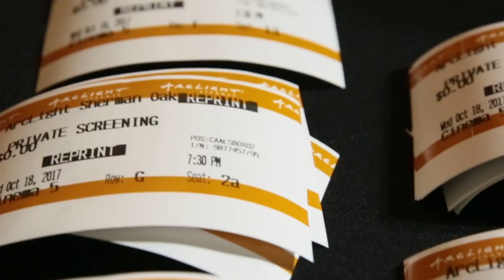“Layla M.“ Director Mijke de Jong On Humanizing Radicalized Muslims| Los Angeles Times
“We tried to give a, a view, a human view on this whole subject. So it's all based on the characters,” de Jong said about portraying Elias and Layla in the film as rational actors with complex perspectives that drive them to radicalization.  “Layla M.” is the story of a Dutch-Moroccan teenager who is radicalized by anti-Muslim laws in the Netherlands. Nora El Koussour plays Layla, who marries a young jihadist fighter before the two leave Europe to join a terror cell in the Middle East. Director Mijke de Jong highlights the cultural and political divisions that drove Layla to leave in a Q&A with Los Angeles Times writer Jeffrey Fleishman.